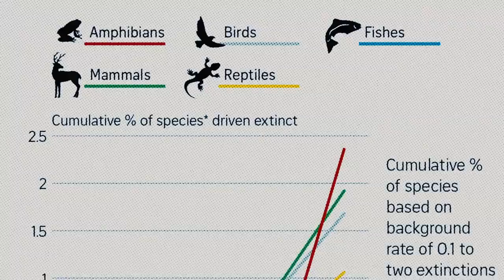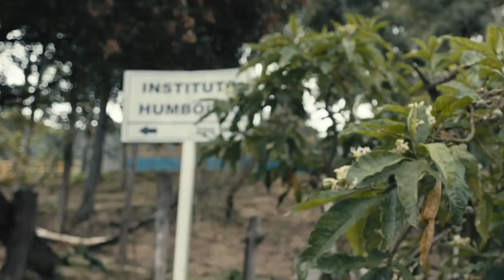Wildlife Insights: Saving Biodiversity with Tech and AI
Biodiversity is in crisis. A recent UN report predicts we may see as many as 1 million species extinctions, many as soon as within the decade. Wildlife Insights is a new Google Cloud-based platform that applies AI to identify animals in images from camera traps placed in the wild. AI helps reduce the arduous manual work of sifting through millions of camera trap images and helps biologists spend more time actually working to study and protect wildlife.

Artificial Intelligence: 101 Things You Must Know Today About Our Future

Do you wonder how artificial intelligence will impact our society in the post-COVID-19 world? Discover how technological breakthroughs in AI will change your world.Are you worried that AI will steal your job?

Do you fear you'll get left behind in the data-driven marketplace? Are you concerned about AI disrupting your life? Digital expert, speaker, and internationally recognized thought leader Lasse Rouhiainen has educated countless future-focused crowds in conferences around the world. Now he's here to demystify the AI revolution and show you how this transformative technology will profoundly help humankind.

In this expanded post-COVID-19 edition of Artificial Intelligence: 101 Things You Must Know Today About Our Future, you will learn a complete introduction to how emergent technologies impact every aspect of business, society, and humanity. Covering the hottest topics in AI from self-driving cars to chatbots and robotic healthcare,
Rouhiainen's comprehensive book answers your burning questions and addresses your biggest fears. Armed with practical tools and strategies, you'll learn how to best prepare for the inevitable wave of innovation in this modern new world.

In Artificial Intelligence: 101 Things You Must Know Today About Our Future, you'll discover:

How chatbots, robots, and other automated functions will revolutionize society

How AI will allow us to produce almost everything cheaper, faster, and better

How COVID-19 has accelerated technological innovation in nearly every industry

How new jobs emerge and what skills you'll need to prepare for them
Why ethical standards and re-education are crucial for a post-COVID-19 workforce

How to forward-plan for success in the AI era and the post-COVID-19 world

Charts, visual guides, and infographics to expand your understanding

Artificial Intelligence: 101 Things You Must Know Today About Our Future is your essential roadmap to guide you into the next generation. If you like straightforward explanations of complex issues, broad-ranging applications, and real-world examples, then you'll love Lasse Rouhiainen's detailed resource for AI in the post-COVID-19 world.

Artificial Intelligence: 101 Things You Must Know Today About Our Future was selected by Book Authority as one of the best artificial intelligence books of all time.

Buy the expanded post-COVID-19 edition of this book to examine this significant-tech upheaval today!

Great Experience. Great Value.

Enjoy a great reading experience when you borrow this edition. Please click on the link below to know more.